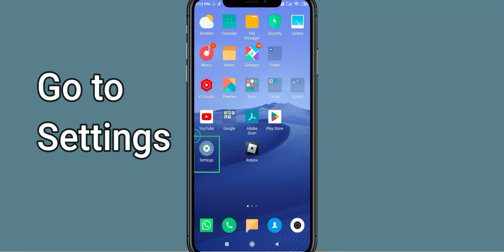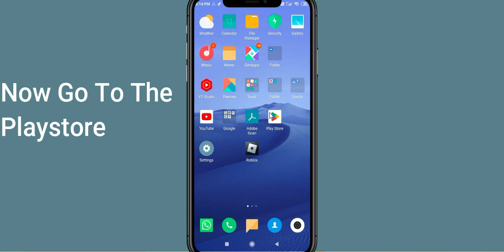Fix Minion Rush App Oops Something Went Wrong Error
Let's start  in today's tutorial you will learn how to Fix Minion Rush Oops - Something Went Wrong Error in Android & Ios - Please Try Again Later.